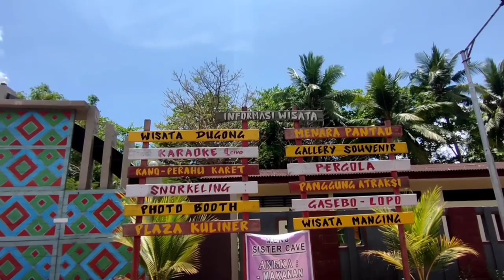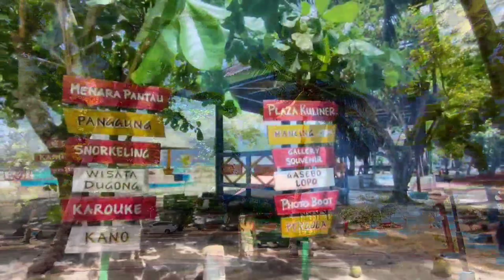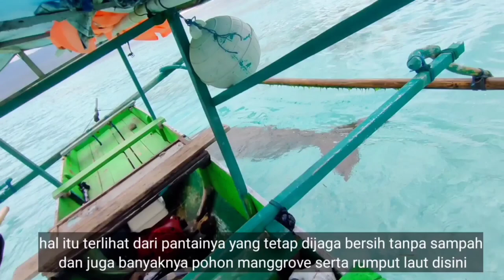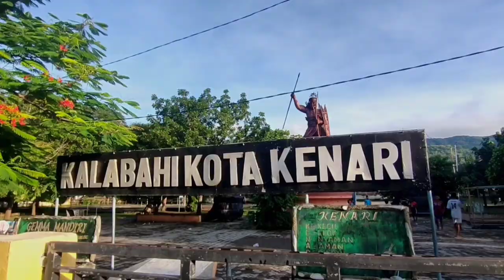Vlog Competition Taman Perairan Kepulauan Alor by HANI FEBRIYANTI APLUGI & NABILA INDAH FITRIYANI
Video ini adalah Video yang dikirim oleh Siswi MTs NEGERI I Kalabahi yaitu HANI FEBRIYANTI APLUGI & NABILA INDAH FITRIYANI. Video ini adalah video yang di buat dalam rangka mengikuti Vlog Competition yang dilaksaksanakan oleh Kantor Cabang Dinas Kelautan dan Perikanan Wilayah Kabupaten Alor yang merupakan Satuan Unit Organisasi Pengelola (SUOP) Kawasan Konservasi Daerah (KKD) Selat Pantar dan Laut Sekitarnya di Kabupaten Alor.
Ayo dukung dengan menonton, membagikan sebanyak-banyaknya dan juga mendukung Video ini pada Instagram KKD Kepulaua Alor.
SALAM KONSERVASI
JANG KAS KENDOR